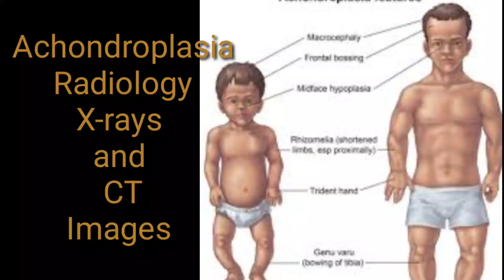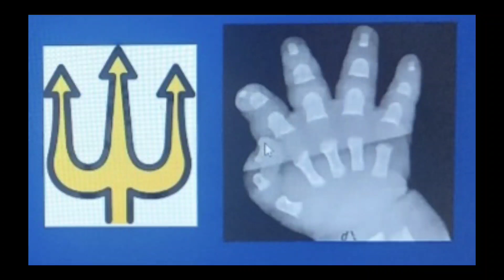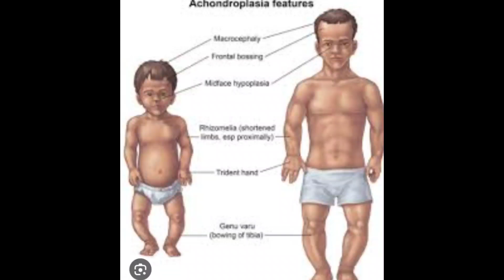Achondroplasia Radiology, CT Scan and Radiographic Imaging for students